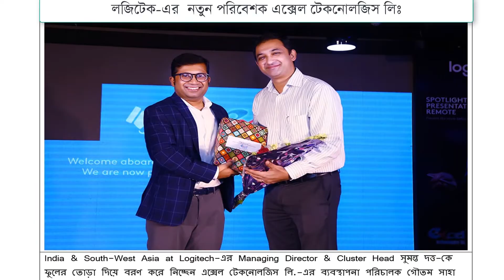Exclusive Tech Interview with Sumanta Datta |Logitech M.D.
Logitech M.D. Sumanta Datta is talking about Technology and upcoming products.

THE LOGITECH STORY
Focused on innovation and quality, Logitech designs personal peripherals to help people enjoy a better experience with the digital world. We started in 1981 with mice, which (new at the time) provided a more intuitive way of interacting with a personal computer. We became the worldwide leader in computer mice, and have reinvented the mouse in dozens of ways to match the evolving needs of PC and laptop users.

Since those early days, we have expanded our expertise in product design beyond the computer mouse, with a broad portfolio of interface devices that are the “last inch” between you and your computer or your console game, digital music or home-entertainment system.

With products sold in almost every country in the world, Logitech’s leadership in innovation now encompasses a wide variety of personal peripherals (both cordless and corded), with special emphasis on products for PC navigation, gaming, Internet communications, digital music and home-entertainment control.

For each of our product categories, we study how our customers use their digital devices, and then our designers and engineers set their sights on how we can create a better experience with those devices – richer, more comfortable, more fun, more productive, more convenient, more delightful.